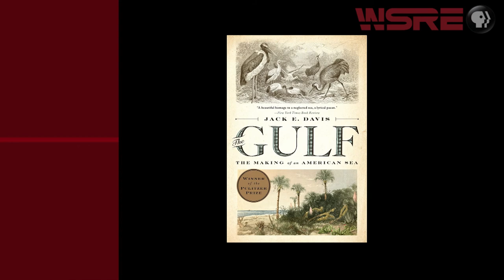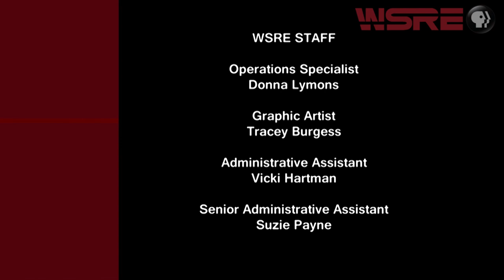Jack E. Davis | Conversations with Jeff Weeks | WSRE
Jack Davis’ day job is that of a Professor at the University of Florida, but a quick glance at his resume reveals an impressive career outside the classroom. In 2018 he won a Pulitzer Prize for his book The Gulf: The Making of an American Sea. But he is far from a one hit wonder, as his books Race Against Time: Culture and Separation in Natchez Since 1930 and An Everglades Providence: Marjory Stoneman Douglas and the American Environmental Century have earned their own place on the literary landscape, garnering an array of awards and accolades. He is currently working on a book about one of our nation’s great symbols, the Bald Eagle.